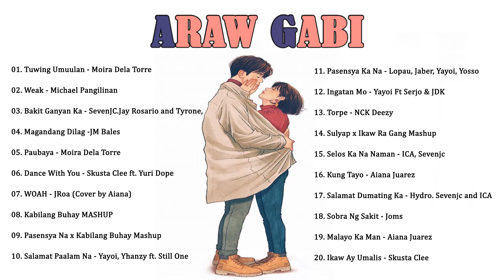New OPM Love Songs 2021 - New Tagalog Songs 2021 Playlist - This Band, Juan Karlos, Moira Dela Torre